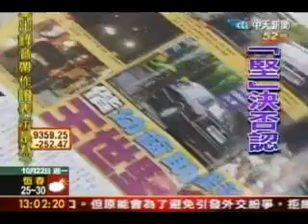王世堅你這大騙子!!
恨世堅~濫情阿!